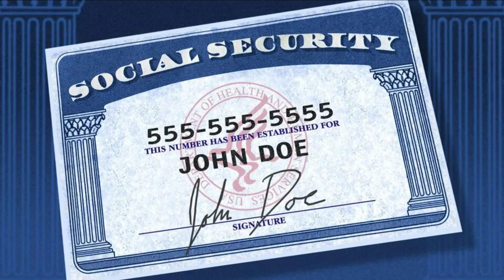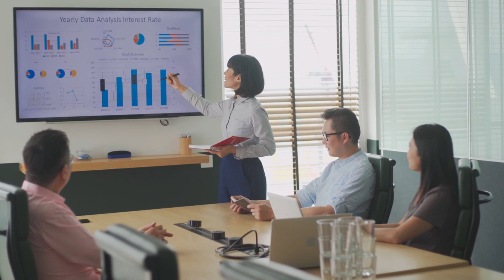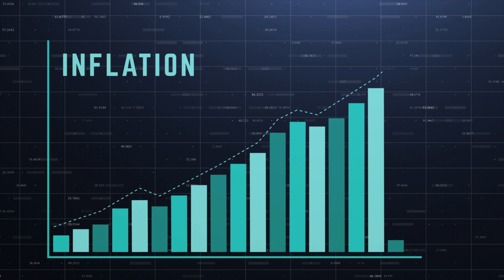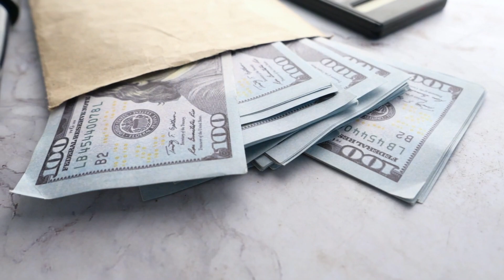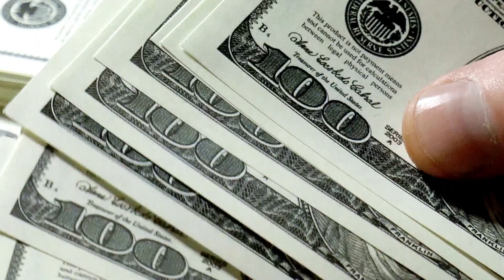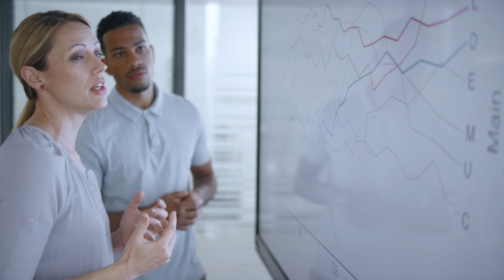Here’s How Much Social Security, SSDI & SSI Will Get Now | A Massive Issue for Retirees